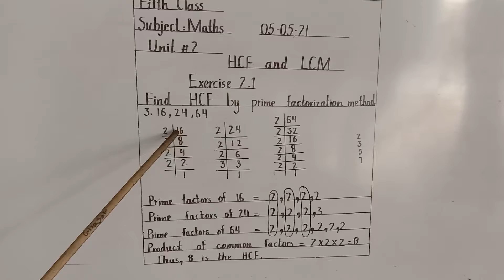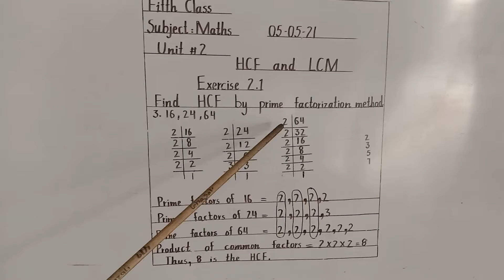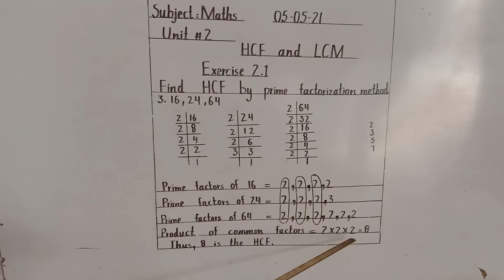Amazing...!!! Mathematics Class five Unit 2 HCF and LCM Ecercise 2 1 May 5